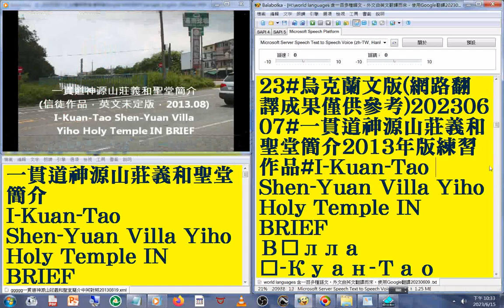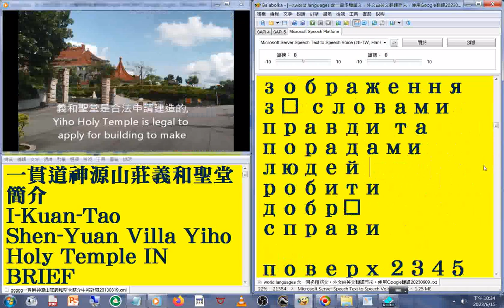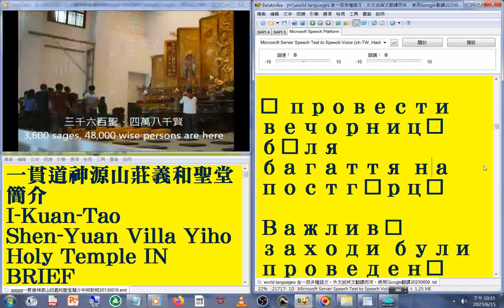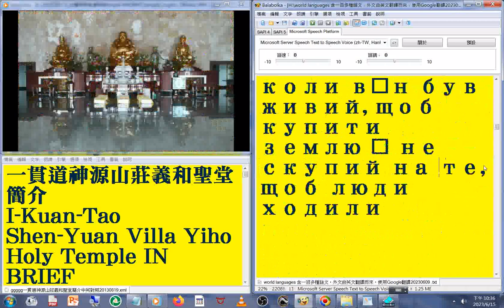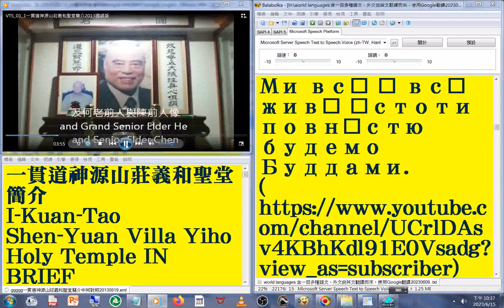23 烏克蘭文 國語 發音#中英對照 字幕#world languages 含一百多種語文，外文由英文翻譯而來，使用Google翻譯20230613#一貫道神源山莊義和聖堂簡介2013年版練習作品#